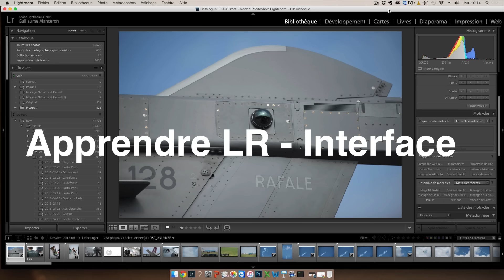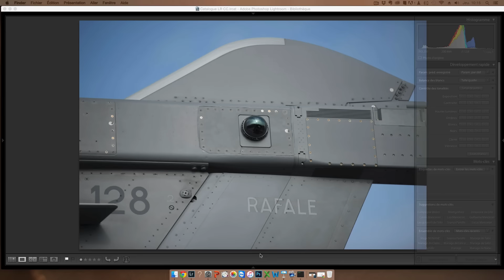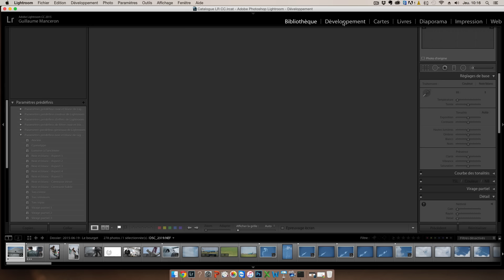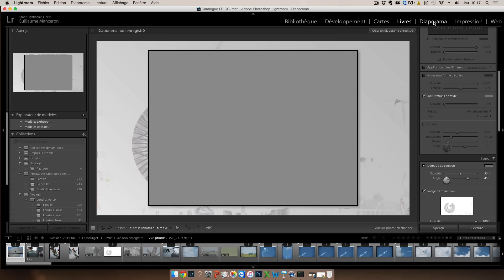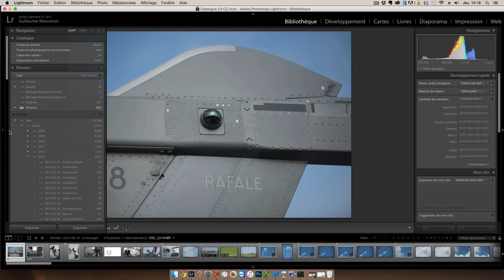Apprendre Lightroom - Présentation de l'interface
Pour cette première vidéo, je vous propose de décortiquer ensemble l'interface Lightroom. Comment cette dernière est composée et les principaux éléments

et tweet